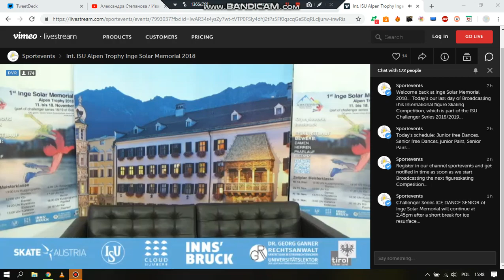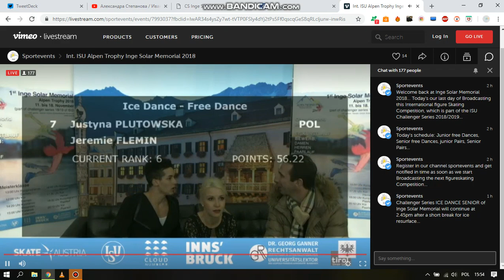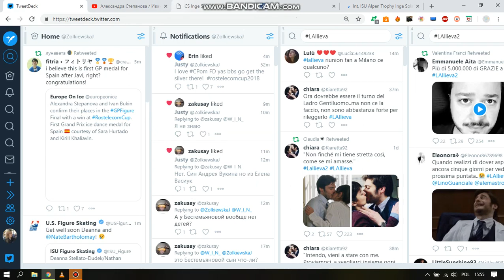Justyna Plutowska / Jermie Flemin FD Alpen Trophy 2018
FD score 96,27